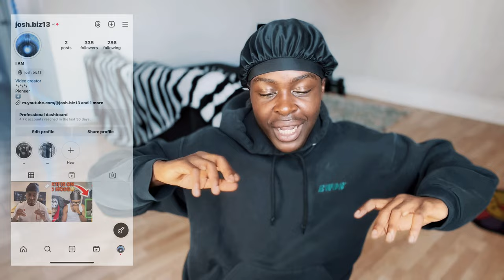HE SNAPPED!!|DaBaby Freestyle(Metro Boomin & Future's "Like That Sexyy Red's "Get It Sexyy)REACTION🤯